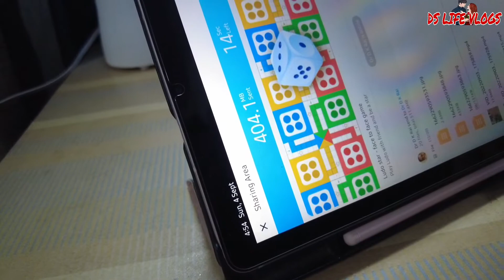Are ye kaisi Darawani awaz aa rhi...👺👹|| VLOG #99 || DS LIFE VLOGS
Hi friends !
It's DS LIFE VLOGS !

My shelf Dr Durgesh Kr Rai and My wife Sandhya Rai Welcomes you a lot.

Here You can Explore your and our daily life style.

Here you can learn and get some knowledge about a common family life style and have some fun like comedy , prank, making food at home, and more funny moments.

We always publish Our every video on every day in the morning or evening at sharp 6:00 AM or PM

Thank you soo much for your support and lots of love.

My other profesional chanel..:-